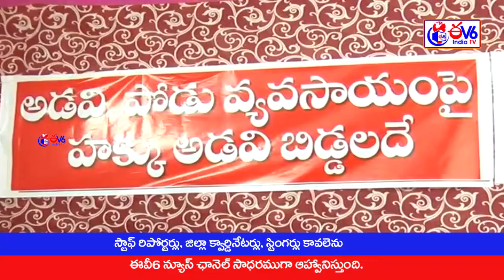విశాఖలోఆదివాసీయుల అటవీహక్కుచట్టంపైసదస్సు -Ev6 Tv